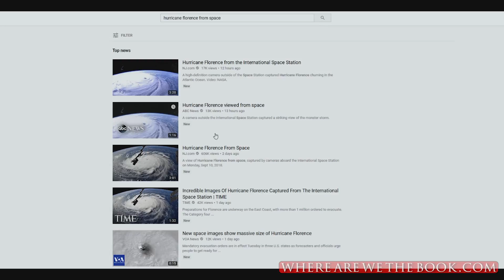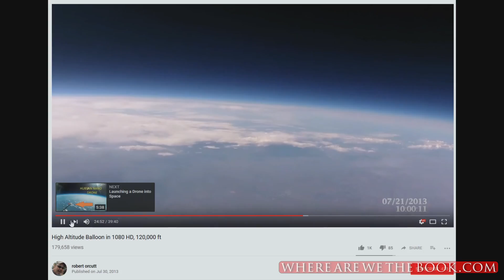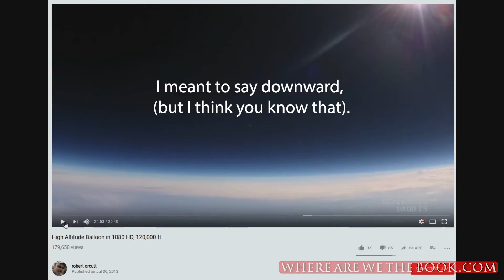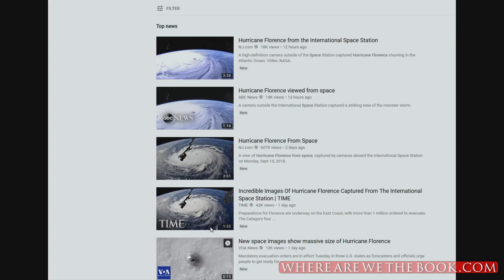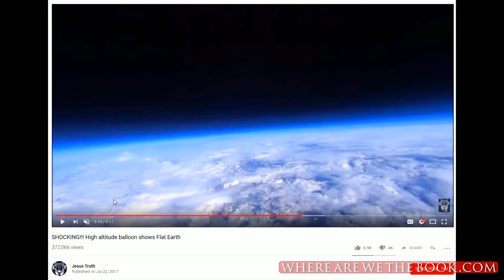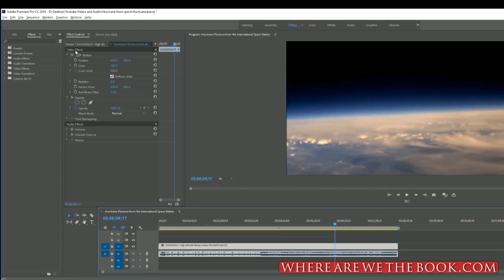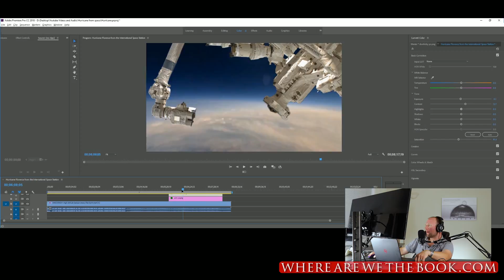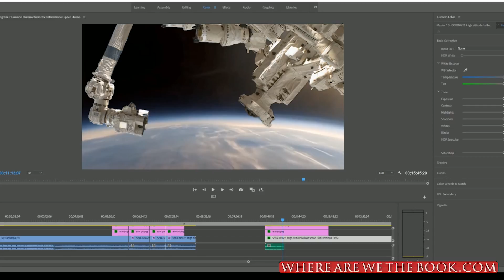Hurricane FROM SPACE!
Let's examine video of Hurricane Florence from space, shall we?

For more information or to purchase the book; Where Are We? please

If you would like to make a donation to help further current and future work, you can do so through Paypal